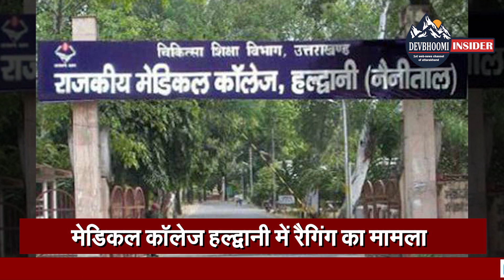ब्रेकिंग : उत्तराखंड की आज की 10 बड़ी खबरें